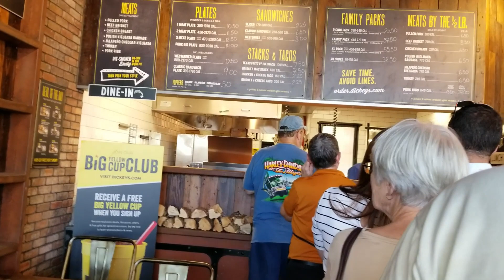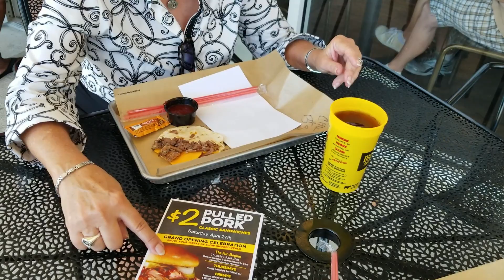The Villages New BBQ Restaraunt